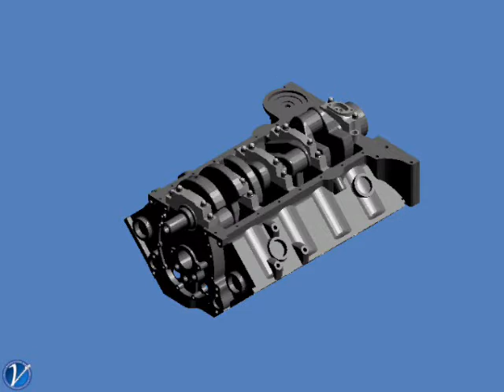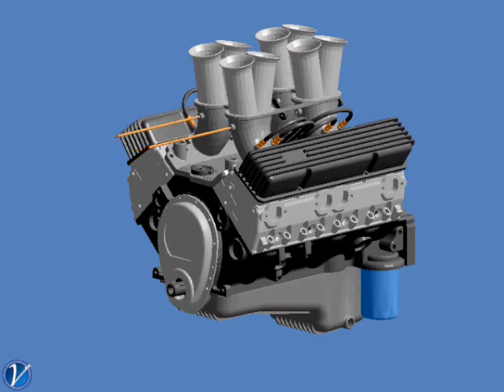3D animation of a alcohol injected V8